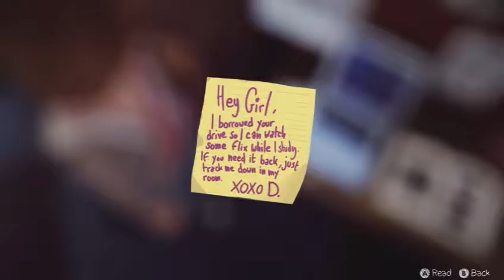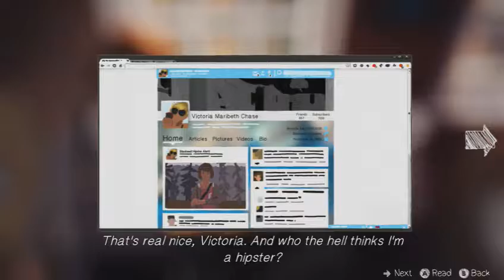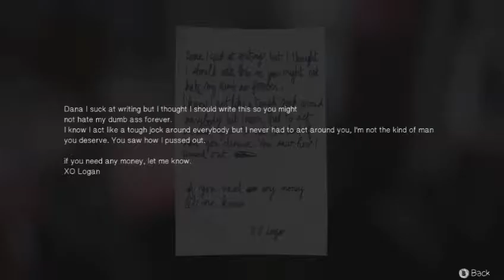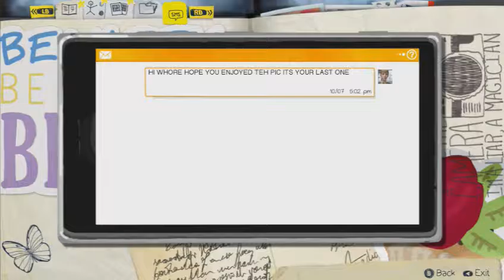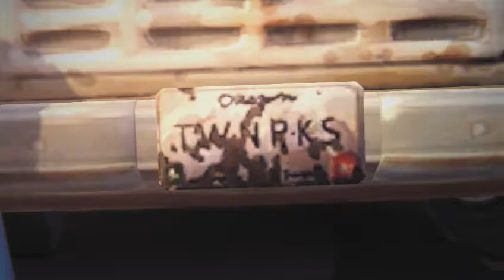Let's Play - Life is Strange Episode 1 - Part 3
It's the... interesting conclusion to the first episode of Life is Strange. Join Frank as he snoops through people's garbage, makes gay cowboy references, and uses time travel to his advantage just a bit too much...